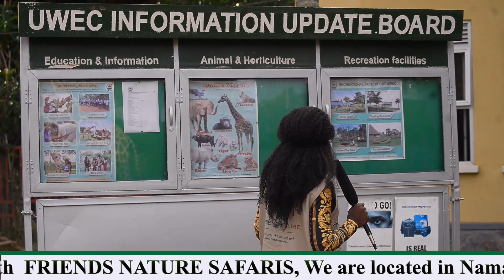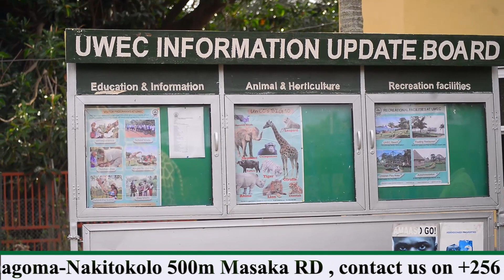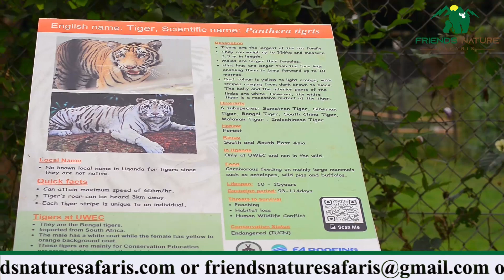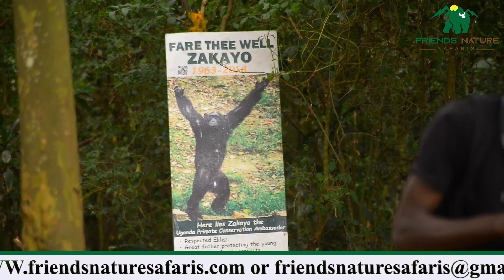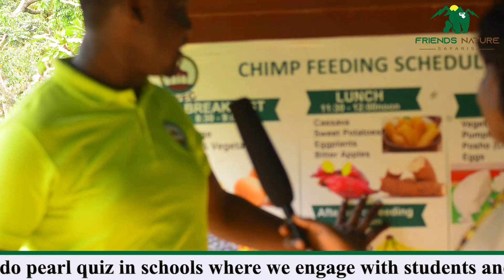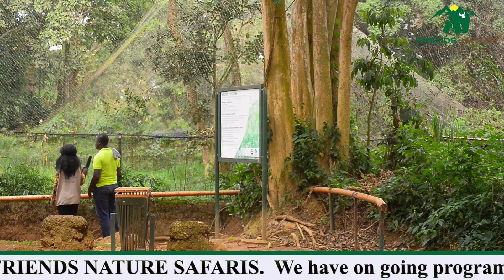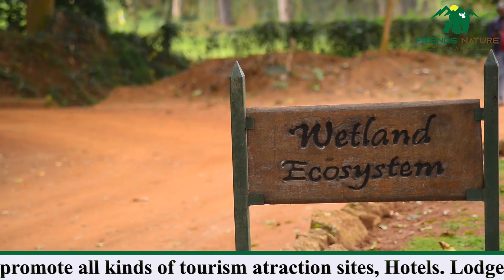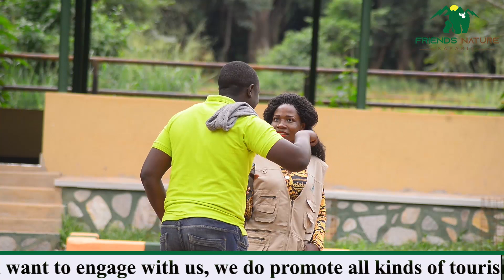UWEC OUTREACH - Exploring Uganda's Wild Life Educational Centre - A Close-Up Look at UWEC's Zoo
Join us on a virtual tour of Uganda's Wild Life Educational Centre (UWEC) and get up close with some of Africa's most incredible wildlife! From majestic elephants to playful monkeys, you'll get a firsthand look at the incredible animals that call UWEC home. This educational and informative video is perfect for animal lovers, conservationists, and anyone interested in learning more about Uganda's rich biodiversity.